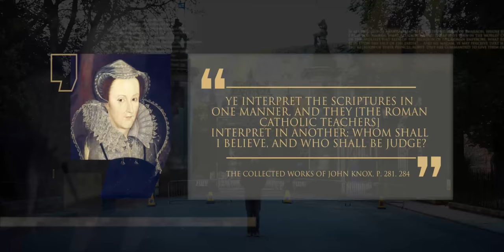John Knox: Showdown at Holyrood | Episode 34 | Lineage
While John Knox was initially reluctant to become a preacher, once he accepted the call he moved forward with sheer determination and courage. This episode delves deeper into his Reformation journey. At this time, Mary Queen of Scots was ruling, and she had a fearsome reputation, causing many a strong man to wilt in her presence. But this was not true of John Knox. An encounter that took place in Holyrood Palace stands to us as an example, inspiring courage in the face of danger and peril.